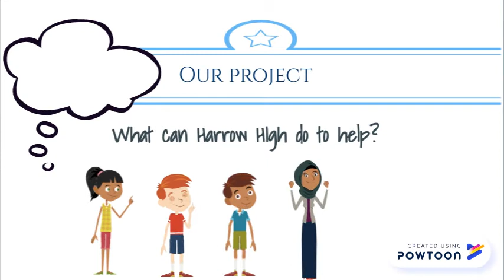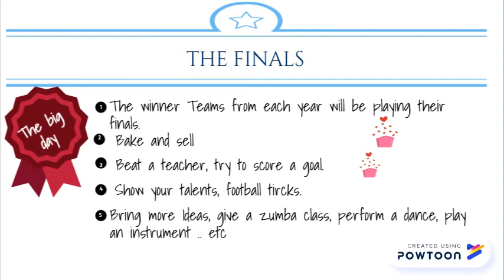Soccer Aid UNICEF-Harrow High School